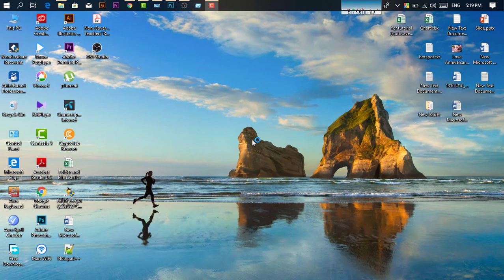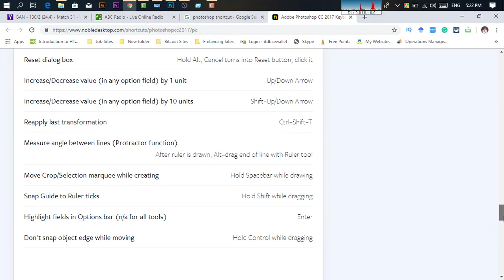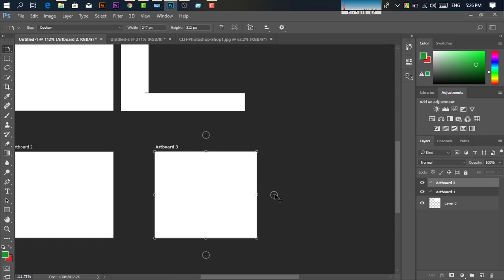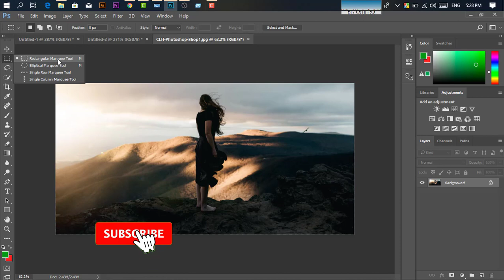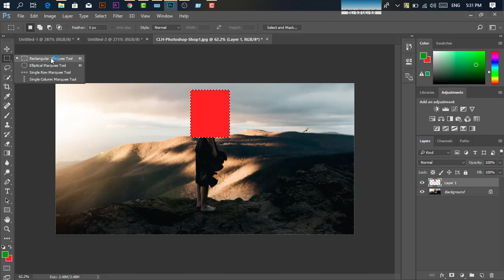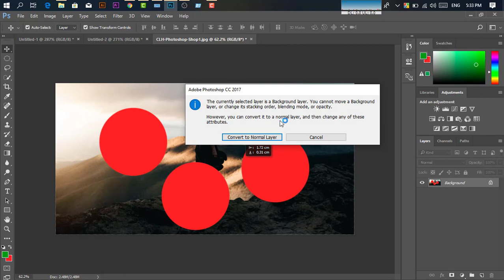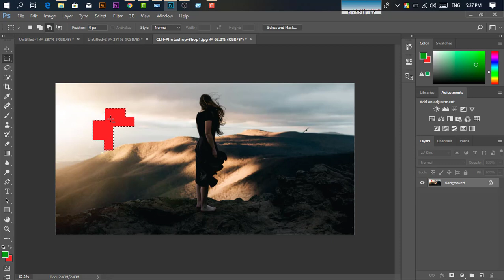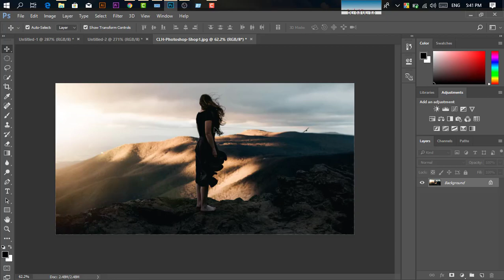Adobe Photoshop CC Beginner to Advance Full Bangla Tutorial (Part 3) by Walid Tech BD 😱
adobe Photoshop CC Beginner to Advance Full Bangla Tutorial (Part 3) by Walid Tech BD . in this video i will show you adobe Photoshop cc full bangla tutorial part 3. here i discuss about basic things about Photoshop and you can learn perfectly Photoshop by watching the series tutorial that you can found in the playlist. so keep watching this video.

Video: Adobe Photoshop CC Begainer to Advance Full Bangla Tutorial (Part 3) by Walid Tech BD 😱

Directed by: Walid Tech BD Team